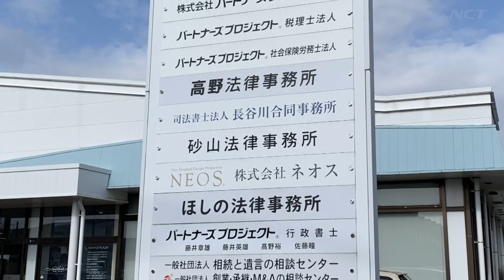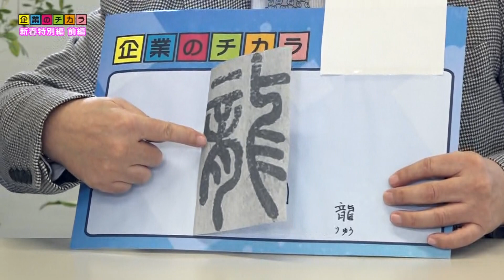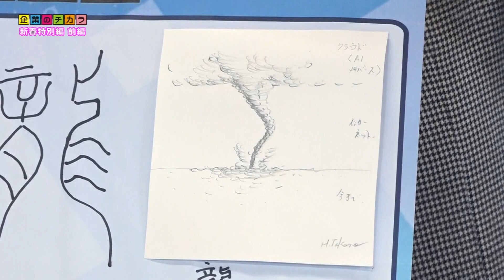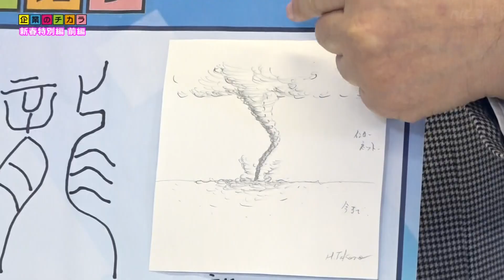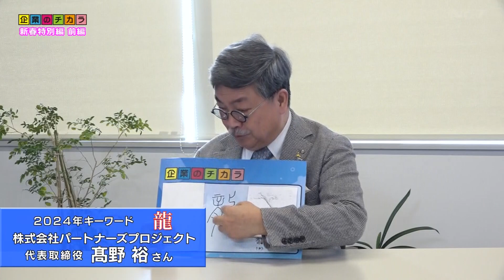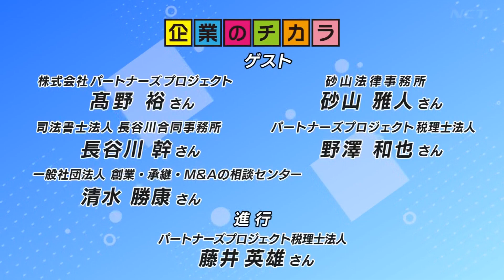【前編】2024年も「AI」から目が離せない！？専門家が語る今年注目のキーワード！（企業のチカラ2024年1月放送）【NCT】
あけましておめでとうございます！2024年最初の企業のチカラは新春特別編！その前編です！

昨年何かと話題を呼んだ「AI」。今年も「AI」から目が離せない！？
そんな2024年を、弁護士、税理士、社会保険労務士などの専門家はどう見ているのか。

総勢11名の専門家が、2024年注目のキーワードについて語ります！

0:00　オープニング
1:03　「龍」　髙野 裕さん
4:53　「いよいよスタート！」　長谷川 幹さん
8:33　「人間力」　清水 勝康さん
12:21　「脱マニュアル」　砂山 雅人さん
16:37　「コミュニケーション」　野澤 和也さん
20:53　エンディング